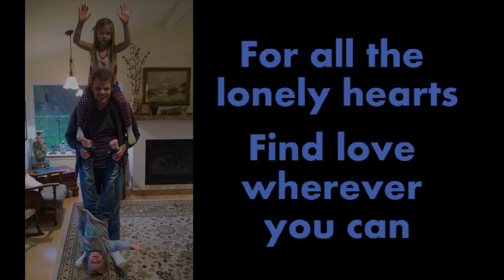Love Hurts/Stinks (A DJ Jaimetud V-Day Mashup)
Time for another awkward Valentine's Day video for all the lonely hearts! This year, things get a little more interesting. I've whipped up a little video here with a combination of some familiar and NOT so familiar quirky and tragic moments. See how many you can catch!